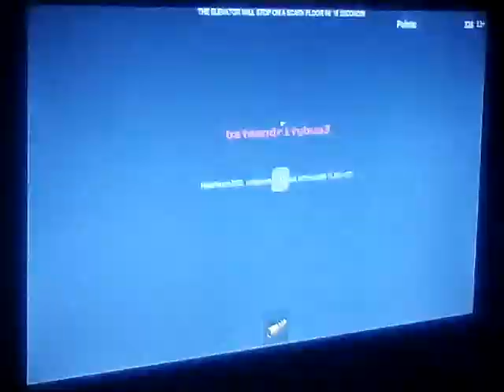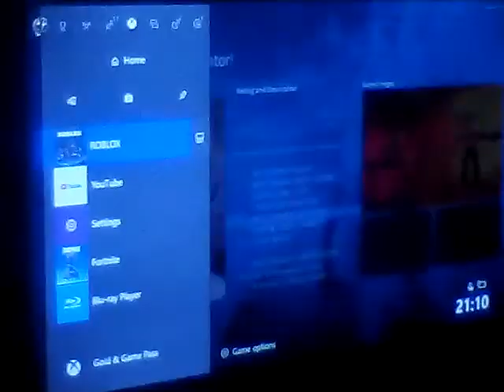Trying to tick killers granny scary elevator